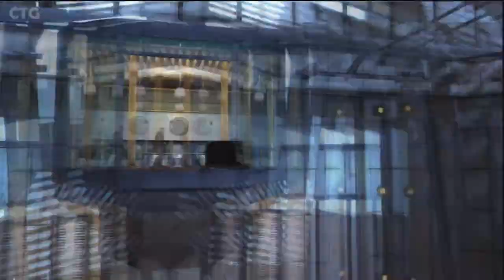007 Legends Playthrough #4 - Goldfinger Mission One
Episode 4. I will stop playing this painfully on the next episode, which is when i did another recording session (i went through making sure i didnt make any silly mistakes and improved my aiming). Episodes should be more regular from now on.